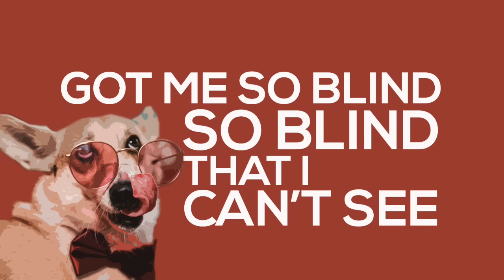Lola Amour - Sanity (Official Lyric Video)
Check out the official Lyric Video for our latest single, Sanity! (Also, meet our dog, Rosie 🐶)

Lyrics:

I've been told
That I've been going crazy
Losing my mind
Half of the time

Damn, woman, why won't you let me go free?
(Damn, woman, damn, woman)
Caught in the thought of
What used to be mine
But your games won't work on me no more, no, no

So tell me, what you want from me?
'Cause I don't know what else to do
You still got me on the leash
And these chains, I can't break through
'Cause I know that you're gone
But your spirit lives on
In my mind, in my heart, in my soul
And, I know if I don't, oh, move on
I can't keep this up longer
It's eating away at me
I'll say goodbye to my sanity

I won't tell you that I'm doing fine
You still got a grip on me

Damn, woman, why won't you send me a sign?
Got me so blind, so blind that I can't see
'Cause ever since you left
I've not known which way to go

About Lola Amour:
Lola Amour is a 7-piece band that dabbles in the genres of modern rock, funk, and pop. Their peculiar sound is a synthesis of disparate musical influences. The band began creeping its way slowly to the local Philippine music scene in 2016 and has since then been gaining traction with their music and whimsical personalities. Since then they have released their debut EP “Don’t Look Back”, their single “Pwede Ba” and their latest EP, “Don’t Look Back (Revisited)”. The band is currently working on their first full-length album.